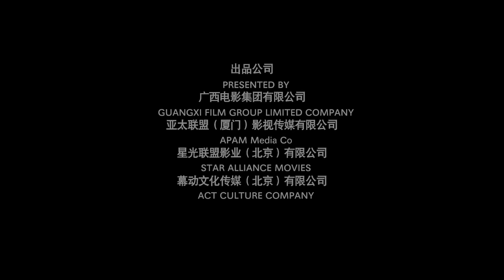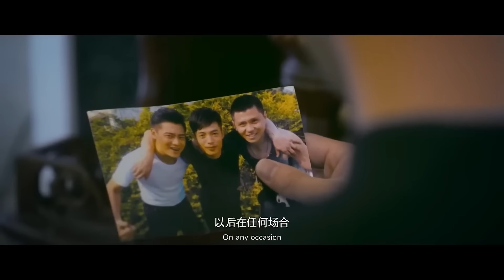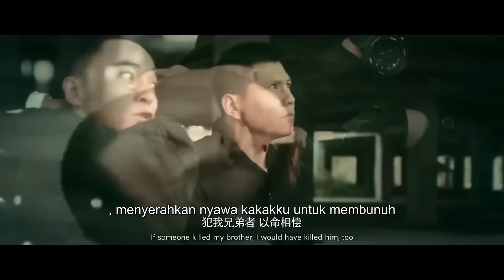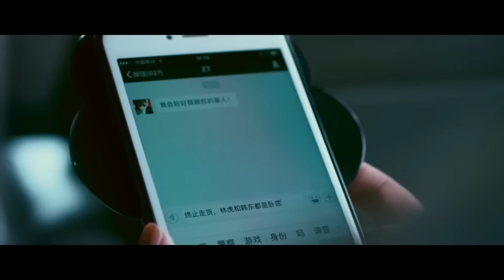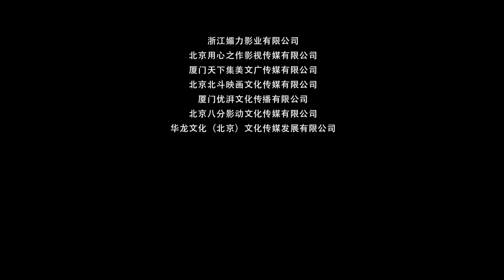INDO SUB丨Pertempuran Naga Tersembunyi丨Aksi / Kejahatan | Bioskop Tiongkok 2024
Sinopsis: 卧虎悍将
Anggota tim operasi khusus Long Xiaofeng dan dua rekan lainnya, Tan Kaixuan dan Wang Zhanqi, adalah saudara dekat sejak lahir hingga meninggal. Dalam operasi rahasia melawan perdagangan narkoba, Long Xiaofeng kehilangan rekan seperjuangannya, Wang Zhanqi. Setelah mengurus pemakaman saudaranya, Long Xiaofeng bersembunyi di rumah raja obat bius dengan nama samaran Lin Hu dan menjadi pengawal raja obat bius pesta penyelundupan narkoba, Long Xiaofeng secara tidak sengaja... Setelah bertemu Tan Kaixuan, seorang rekan seperjuangan yang juga berhasil mengintai dan menjadi ahli racun, segalanya menjadi rumit dan membingungkan . Namun, kebenaran dan kejahatan, tugas dan persahabatan, pada awalnya adalah dua pihak yang berlawanan...

INDO SUB | Drama / Aksi / Fantasi | Bioskop Tiongkok 2024

Genre: Aksi / Kejahatan
Sutradara: Li Jian
Pemeran Utama:  Zhang Li, Sun Jiaolong, Zhang Yaqi

【 program ini menggunakan AI dubbing & terjemahan, jika ada kesalahan, kami mohon maaf atas ketidaknyamanannya!】
【Buka CC Subtitle untuk membuka pengalaman subtitle multibahasa, program ini disulihsuarakan & diterjemahkan oleh AI, kami mohon maaf atas kesalahan yang terjadi, mohon dimaafkan!】